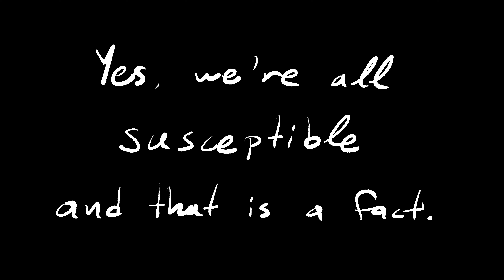Santa Covid (original song)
Oh, who am I kidding...
It’s 2020.

All the music for this channel is composed, arranged and produced by me and is free to use on your own projects as well! Remember to mention me when you do ;)

Any current or future links to products in this description may be affiliated, which means you get to make your purchases at the regular price, but a small portion goes to me at no extra charge, to help support this channel.

Gear:
Main video camera: Sony a6400
Secondary / vlog video cameras: Sony ZV-1, Dji Osmo Pocket
Photo camera: Fujifilm x100f
Main voice over microphone: Neumann TLM 103
Secondary voice over mic: Sennheiser MKH 416
Singing microphone: Manley Reference Cardioid
Vlog microphone: Røde Video Micro / ZV-1 built-in mic
Light: Aputure 120d ii with Lightdome ii
Sound card: Apogee Ensemble Thunderbolt
Secondary on-the-go sound card: IK Multimedia iRig Pro
Mic preamp: Millennia STT-1 Origin
Secondary mic pre: Neve Portico 5017